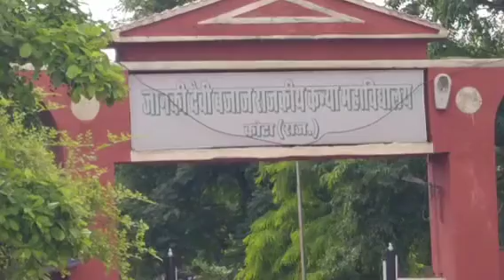J D B college tiraha